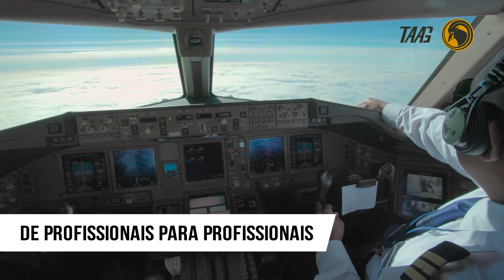TAAG Classe Executiva // Business Class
Viaje com a TAAG em Classe Executiva e desfrute dos serviços que a nossa tripulação preparou para si.

Fly with TAAG in Business Class and enjoy all the services that our crew prepared for you.